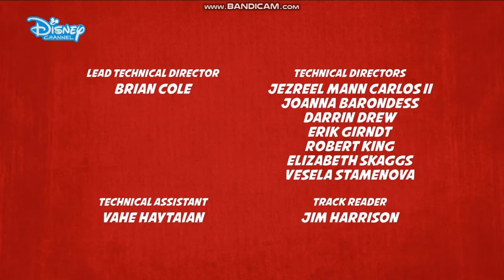Disney Channel Wallonie (Belgium) - 27 janvier 2021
Des promos pour Winx Club et Miraculous Ladybug.